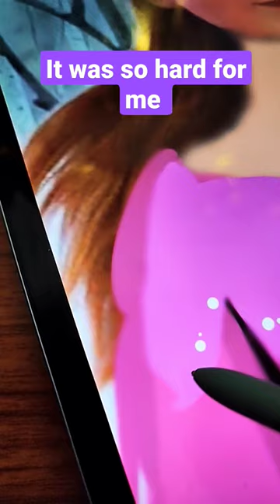anna transformation on ibispaintx